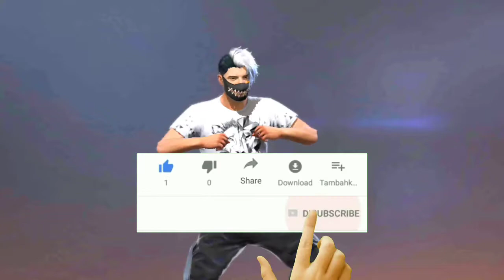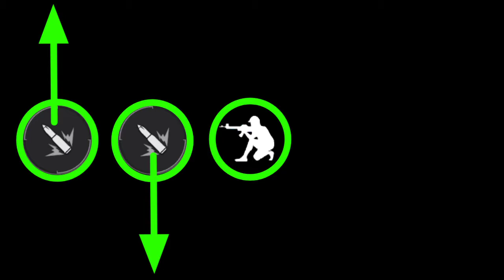Sit Up Gloo Wall Trick Handcam🔥 | Sit Up Gloo Wall Tricks 3 Finger Handcam | Fast & Sit Up Gloo Wall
My Gaming Set-up & Suggestion:-

Under 999
Mic (I use)
My future Mic

Best Headphone for Gamers:-
My Headphone
Under 1,999
My future Headphone

Tripods for Youtuber:-
Vlogging tripod
Gorilla tripod
Selfie stick

Budget for Gamers
My phone (In future)

Finger Sleeve
My Favourite PC
My Gaming PC (In future)

How to do sit up gloo wall in free fire badge 99
How to make gloo wall fast in free fire
How to make gloo wall fast in free fire with handcam
How to make gloo wall fast in free fire with handycam
How to make opposite gloo wall in free fire with handycam
How to make opposite gloo wall in free fire with handcam
How to set fast gloo wall in free fire
How to sit up gloo wall in free fire
How to use 360 gloo wall in free fire
Opposite global
White FF gloo wall trick
2 finger gloo wall trick
3 finger gloo wall trick
Sit up gloo wall trick
Sit up gloo wall trick with handcam
Fast gloo wall tips and tricks free fire
Fast & sit up & opposite gloo wall tips and tricks free fire
Free fire fast gloo wall tricks
Free fire fast gloo & sit up wall tricks
Free fire sit up gloo wall tricks
Gloo wall trick 2 finger
Gloo wall trick 3 finger
Free fire sit up gloo wall trick 2 finger
Free fire sit up gloo wall trick 3 finger
Free fire 360 degree sit up gloo wall trick
Fast gloo wall tips and tricks
Sit up gloo wall tips and tricks
Free fire sit up gloo wall trick
Handcam gloo wall trick
Handycam gloo wall trick
Free fire 2 finger sit up gloo wall trick
Free fire 2 finger gloo wall trick
Free fire 3 finger sit up gloo wall trick
Free fire 3 finger gloo wall trick
Free fire 4 finger sit up gloo wall trick
Sit up gloo wall custom hud 2 finger handcam
Sit up gloo wall custom hud 3 finger handcam
Sit up gloo wall trick arrow gaming
Sit up gloo wall tricks in Telugu